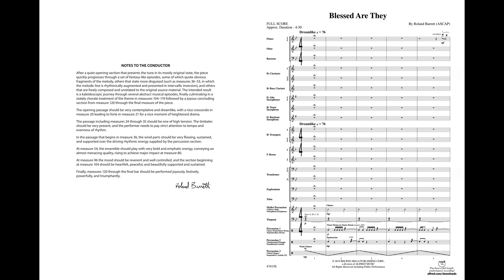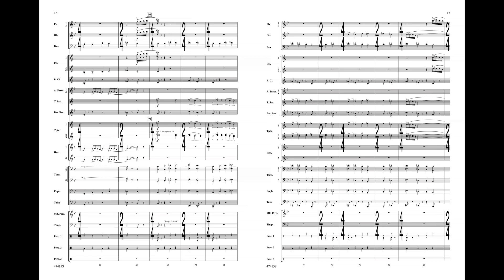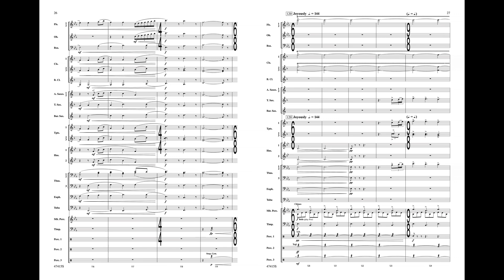Blessed Are They, by Roland Barrett – Score & Sound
Blessed Are They
By Roland Barrett
Item: 00-47415
Series: Belwin Concert Band
Format: Conductor Score & Parts
Grade: 3.5
A theme-and-fantasy-variations treatment of the traditional church hymn "Come Thou Fount of Every Blessing." A quiet traditional opening introduces a set of fantasy-like episodes, creating a kaleidoscopic musical journey that culminates in a stately chorale treatment of the theme. Brilliant!